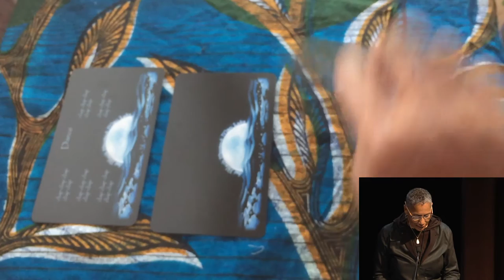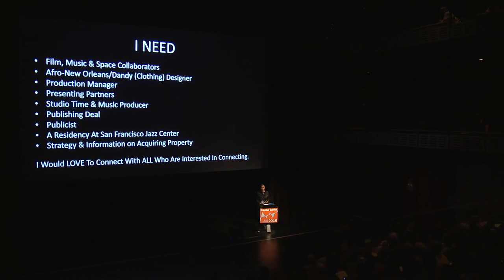Sharon Bridgforth presents "dat Black Mermaid Man Lady/Home" at the 2016 Creative Capital Retreat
dat Black Mermaid Man Lady/Home literally creates and leaves space in neighborhoods where space is being taken away. A home, acquired for the project in California's East Bay Area, serves as the residence for dat Black Mermaid Man Lady/Home performance installation, oracle card readings, concerts, house parties, cooking and story circles, plus creative process, home buying, food gardening and money workshops. Led by a queer-bodied lesbian of African descent, this project leans into the talents, expertise and self-determination of the people it serves. This project calls forward and celebrates community, transgressively breaking open and dismantling stagnant constructs of boundaries. After the project ends, the home remains—a gift consecrated by the community—for an emerging artist.  After turning the keys over to the emerging artist in the California East Bay Area, dat Black Mermaid Man Lady/Home will take its blueprint to Minneapolis.